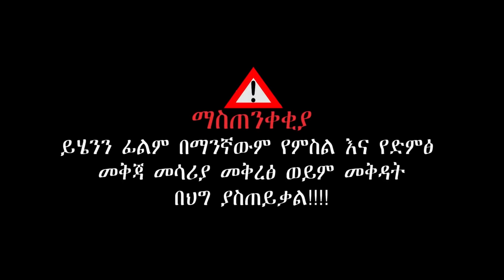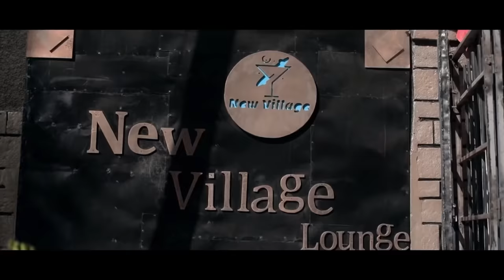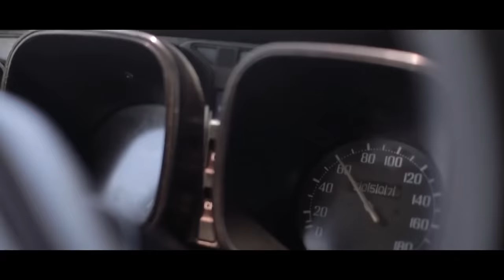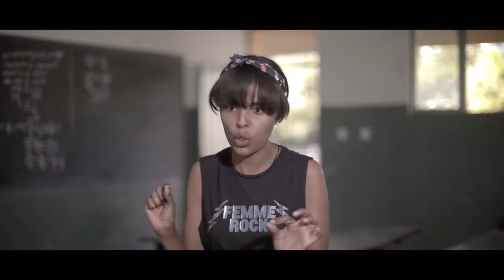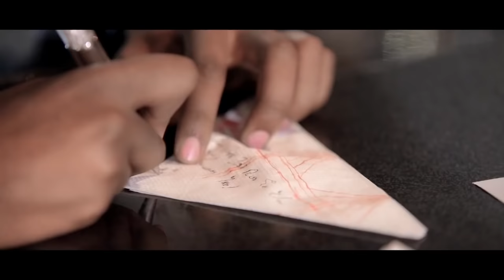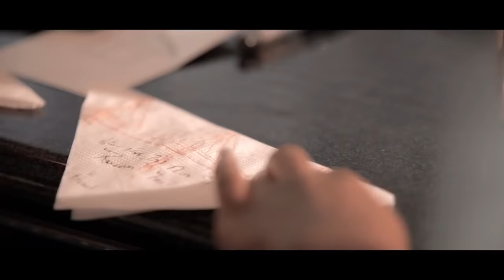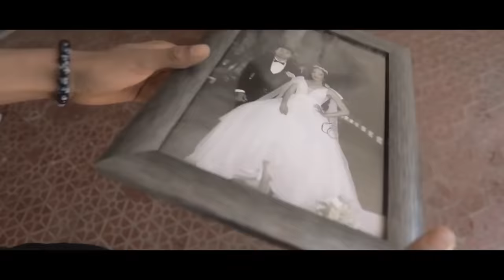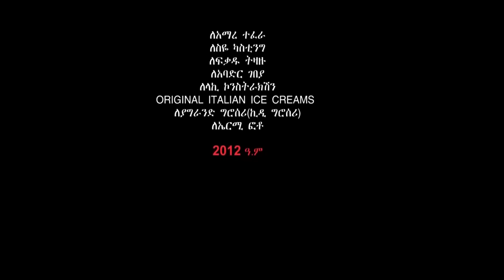ነፃነት ወርቅነህ፣ብሩክታዊት ሽመልስ፣ ቸርነት ፍቃዱ፣ ገሊላ ርዕሶም full Ethiopian film 2021